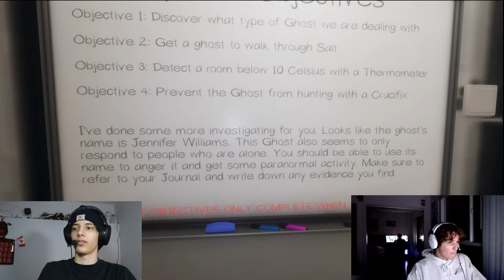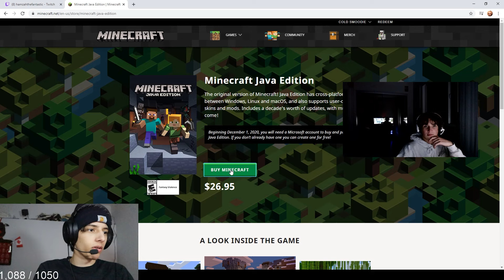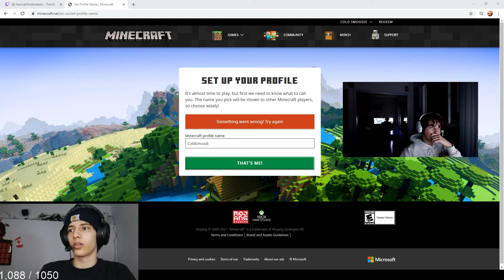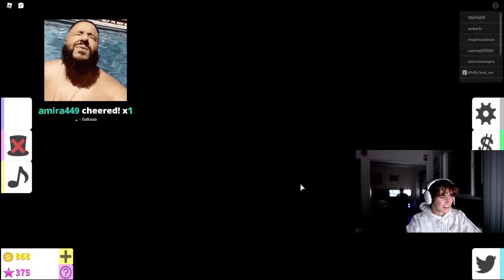Aaron, Hamzah & Claire Chat, Aaron & Hamzah Play Phasmophobia & Aaron Plays Roblox | 3rd Jan 2021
These streams are taken from Hamzah & Aaron's Twitch channels from January 3rd, 2021,